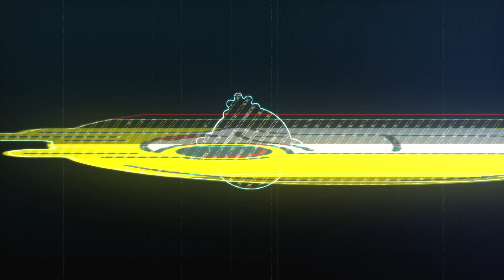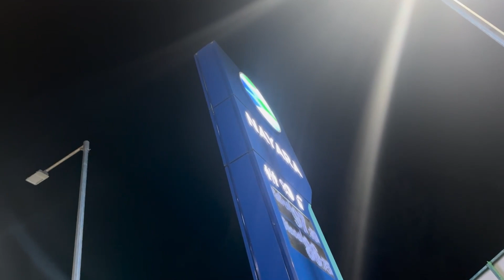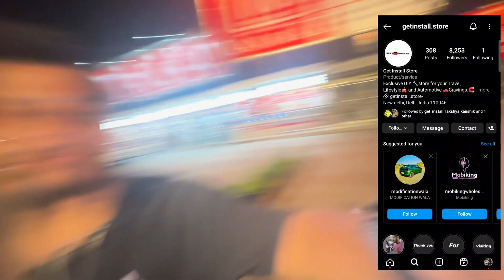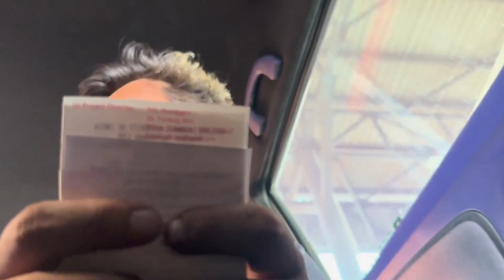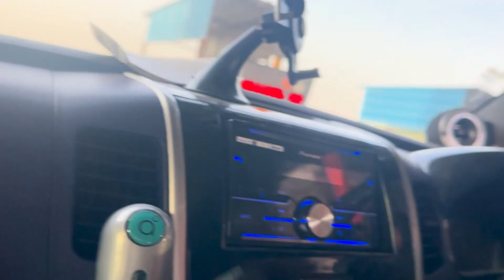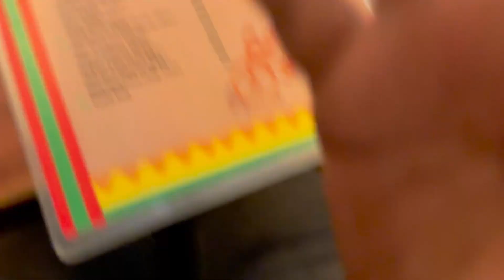XtremeSpiti (EP-15) LAST VIDEO 😭 TEZ रफ़्तार से अनहोनी होते होते रह गई 🙏🏻